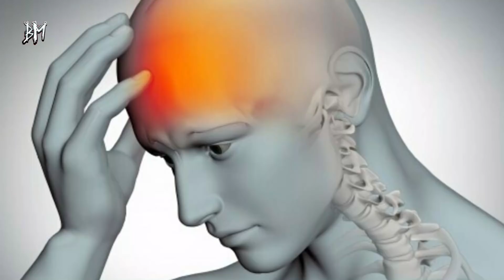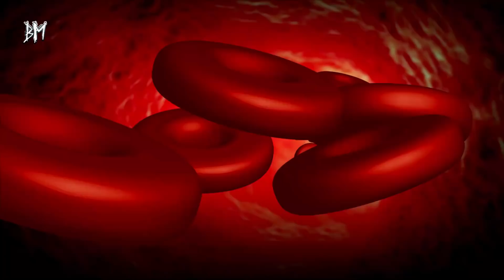5 Dakika'da Baş Ağrısı'nı Yok Eden En Etkili Doğal Çözüm!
5 Dakika'da Baş Ağrısını Yok Eden En Etkili Doğal Çözüm!
Baş ağrısı herkesin sıklıkla karşılaştığı bir rahatsızlıktır. Baş ağrısına iyi gelen bitkisel çözüm metotları vardır. Baş ağrısı çeşitli nedenlere bağlı olarak gelişebilmektedir.

Sizler de baş ağrısı problemleri yaşıyorsanız bunları bitkisel yöntemleri uygulayabilirsiniz. Peki, baş ağrısına ne iyi gelir? Nasıl geçer? Şiddetli baş ağrısına ve başın sağ-sol tarafına iyi gelen çözümler nelerdir?